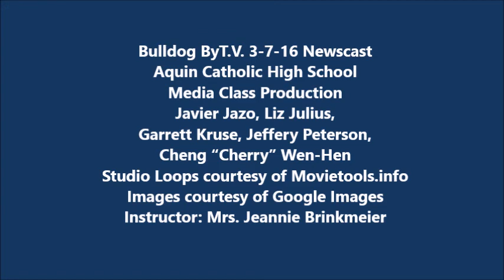bulldog bytes tv . 3.11.16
an aquin media class production